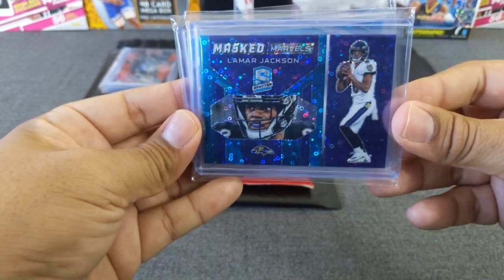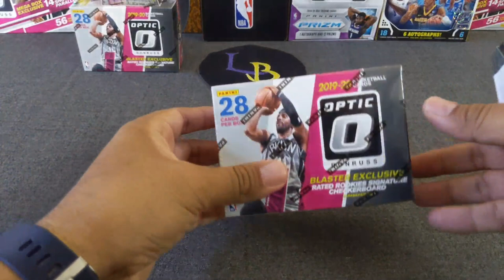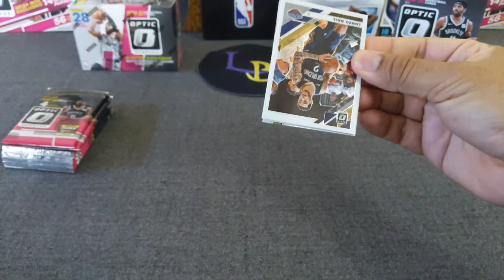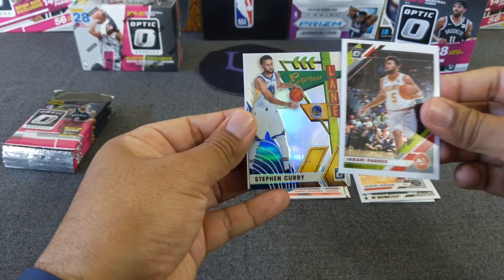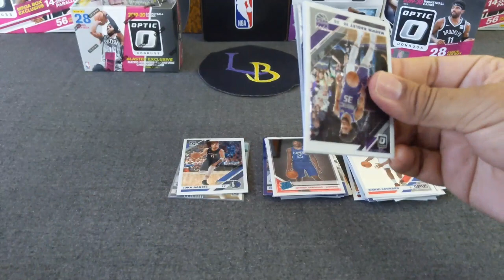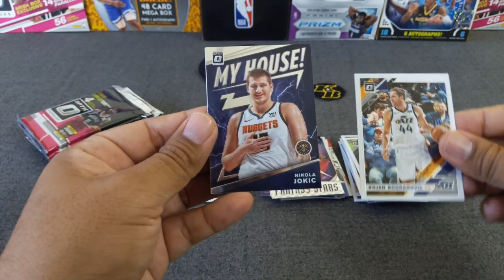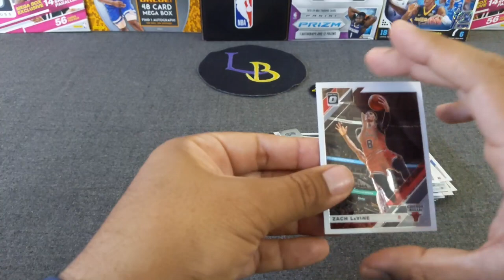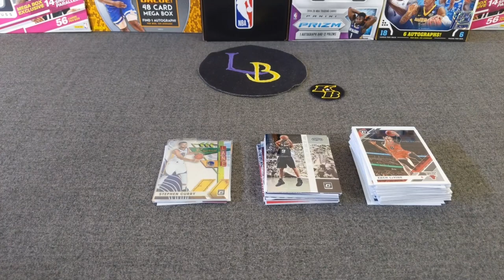Road to 1000 SUBSCRIBER GIVEAWAY announcement!!!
Helloooo everybody! This is the video you'll want to comment on, I'm giving away three prizes to three random subscribers! Once the channel hits 1000 subs, I will go live and choose the winners on YouTube random comment pick site. I will randomly select each prize to each winner.

Let's review the details:

THE PRIZES:

#1 - Lamar Jackson Spectra, Will Grier Dual Patch, and Brett Favre Absolute /100
#2 - Cam Reddish Orange, Tyler Herro Purple, Zion Gameday, Zion All American, and Zion Hoops Tribute
#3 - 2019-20 Prizm Basketball Cello (Sealed)

 HERE ARE THE RULES:

1. MUST be a subscriber, like this video, and comment on anything you'd like.
2. You can only win once, you can't win multiple prizes.
3. Shipping is FREE and this giveaway is ONLY eligible in the USA.

I appreciate all your support, this has been hella fun to do and I hope you enjoy it.

LET'S HIT THOSE BANGERS!